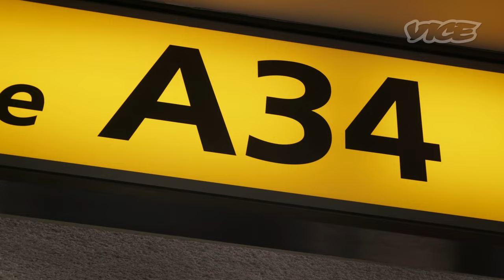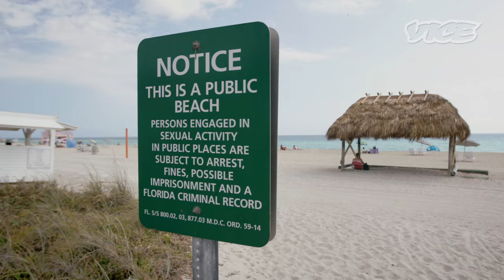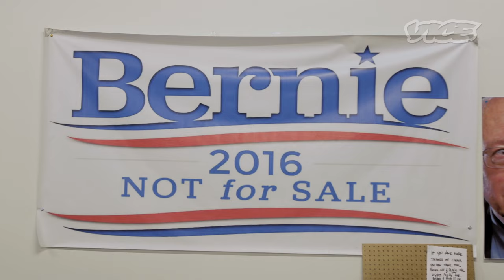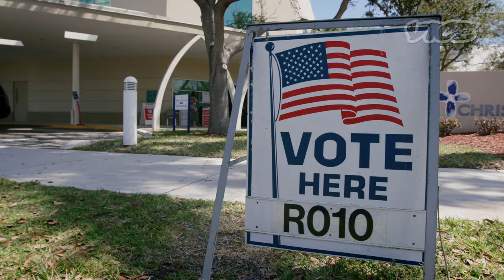Trolling the Elections with Canadian Kenny Hotz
You may know Kenny Hotz from such television shows as Kenny vs. Spenny or his writerly contributions to a small, indie cartoon called South Park. But for the past few years, he's been sitting in Toronto, observing the continual decay of society, whilst stewing in his own particular brand of madness. That's why we unleashed him on the American election a few weeks back during the Florida Primary to see what he could evoke from what is undoubtably the most carnivalesque western election of all time. What we ended up with was nudity, a near-arrest, and a litany of conspiratorial answers from regular ol' Americans. Just watch.

Desperate in Dairyland: Bun B Goes Inside Wisconsin's Fight to Stop Donald Trump